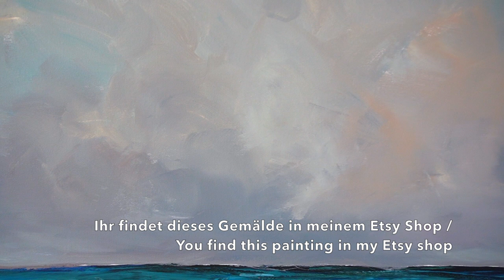Ocean Painting "Waiting For The Storm" | Meer und Strand malen | easy acrylic art tutorial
Herzlich willkommen auf meinem Kanal! ♡ Das heutige Gemälde heißt "Waiting For The Storm", es ist ein leicht impressionistisches Meeresmotiv mit herannahenden Gewitterwolken. Ich zeige euch hier schrittweise, wie ich es gemalt habe. Schaut auch gern mal in meinen Etsy-Shop, das Bild ist dort erhältlich! :) Weiter unten erwähne ich, welche Farben ich für dieses Bild benutzt habe.

Mein Name ist Stefanie Cathérine, ich bin 31 Jahre alt und arbeite als selbstständige Künstlerin zuhause in meinem eigenen kleinen Atelier. Hier auf Youtube könnt ihr euch gerne von meinen  „Paint With Me“ Videos inspirieren lassen. Ein paar persönliche Fakten über mich: Ich bin ein Fan von Minimalismus und einem gesunden, einfachen Lebensstil. Mein Partner und ich teilen unsere Wohnung mit drei Katzen, der Perserkatze Amy und den beiden Siamkatzen Suvi und Talvi. Ich freue mich sehr über eure Abos, Likes und Kommentare!

♡ My name is Stefanie Cathérine and I am a 31-year-old self-employed artist from Germany. On this channel I share with you what I love most: art. I hope I can inspire you with my „paint with me“ videos.  Some personal facts about me: I love minimalism and a healthy, simple lifestyle. I share my life with with my partner, Persian cat Amy and the two Siamese cats Suvi & Talvi.

♡ Acrylfarben / Colors: Amsterdam: Ultramarinblau, Warmgrau, Titanbuff Hell, Neapelgelb grünlich. Gerstaecker: Phtaloblau, Titanweiß. Rico Design ART: Primärmagenta. Liquitex: Bright Aqua Green. Winsor & Newton: Hookers Green, Grüngold (Greengold), Paintersisters: Kadmium Yellow.